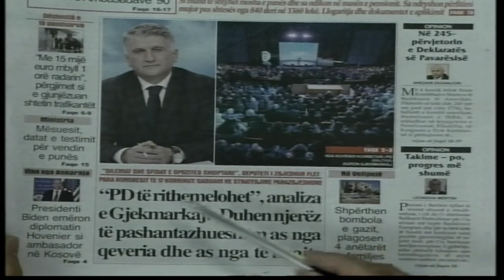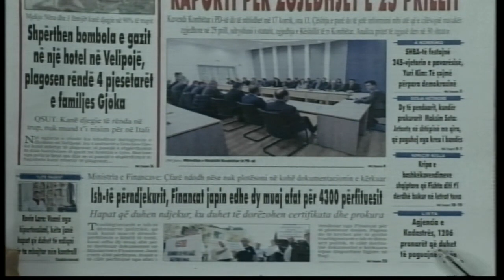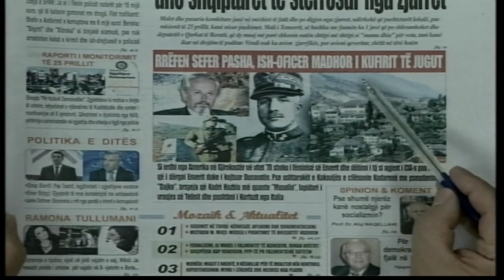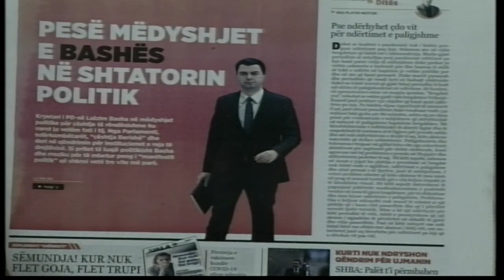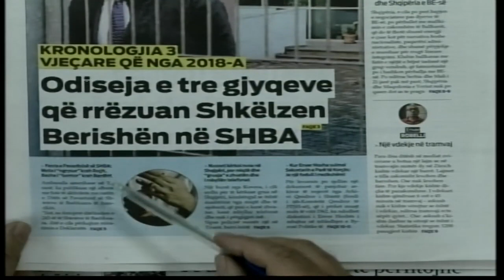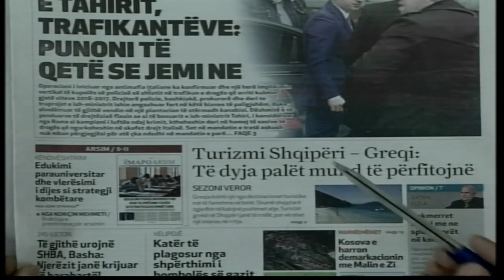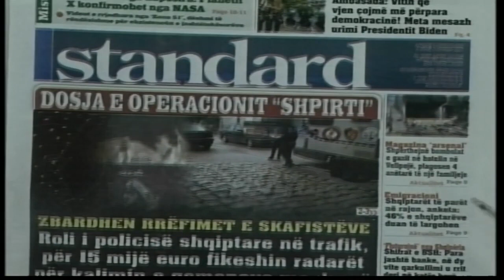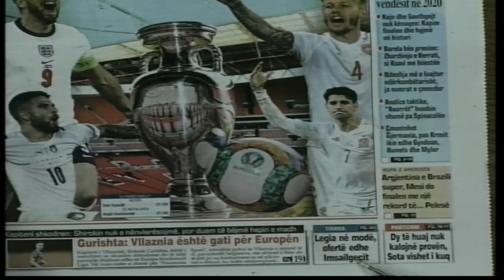5 korrik 2021 "Shtypi i dites" ne @News24 Albania - "Koha per t'u zgjuar" nga Bashkim Hoxha